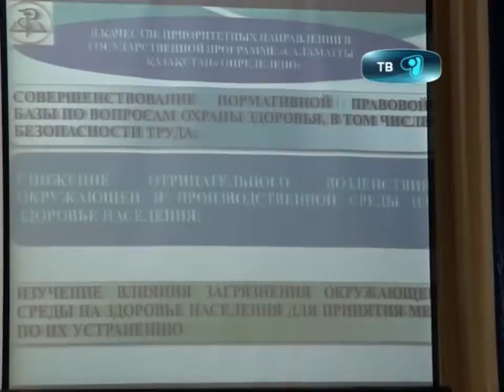18_10_12_мед академ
Быть здоровым теперь просто и доступно. Вы спросите как? Об этом подробней  карагандинцам рассказали ученые России и Украины. Эскулапы соседних стран  предлагают свои пути решения проблем йододефицита и профилактики здоровья население